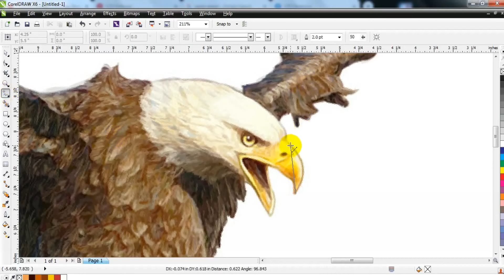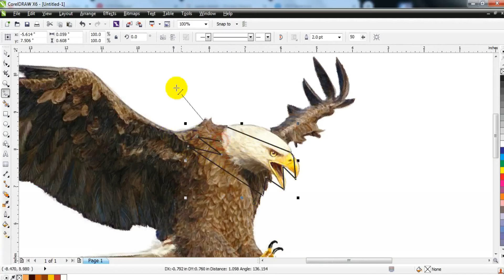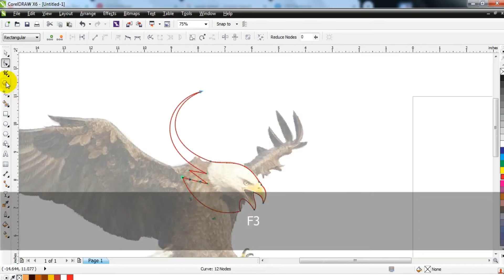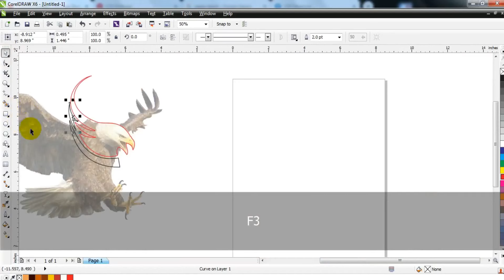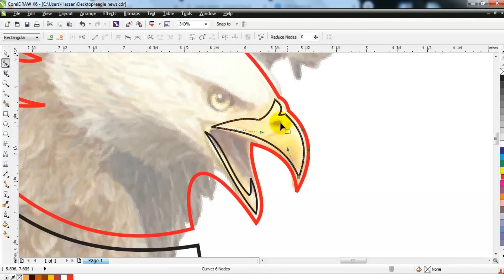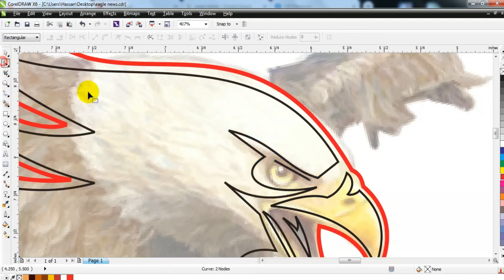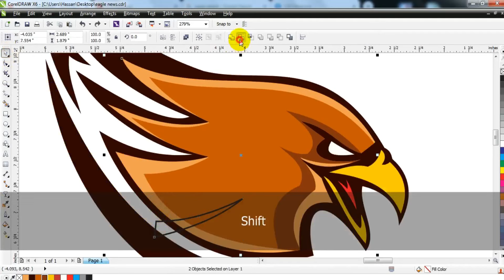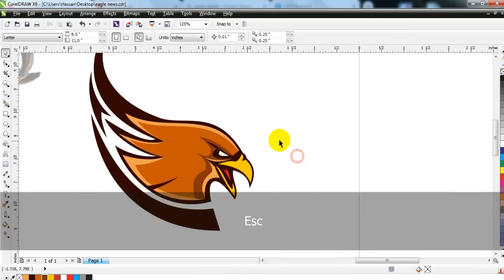CorelDRAW Powerful Tips & Tricks For Creative Mascot Logo Design - Ahsan Sabri